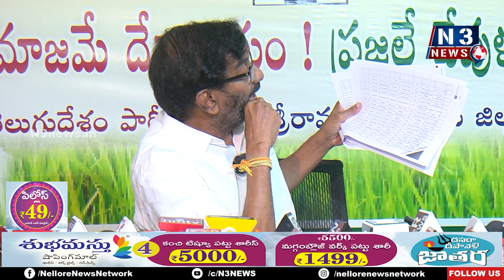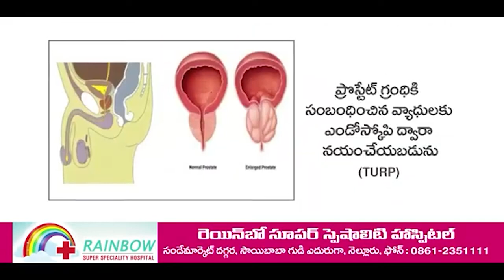నేను కాంప్ర‌మైజ్ కాను...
- సీఎంని క‌లుస్తా...మైనింగ్ ప్రిన్సిప‌ల్ సెక్ర‌ట‌రీని క‌లుస్తా
- మాజీ మంత్రి కాకాణికి... సోమిరెడ్డి వార్నింగ్‌